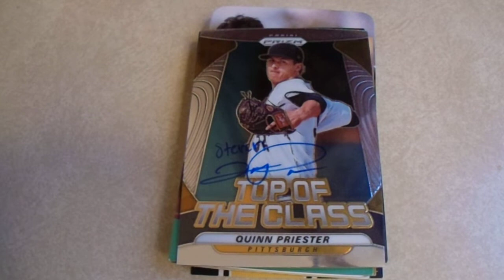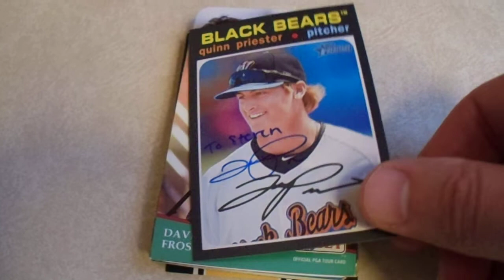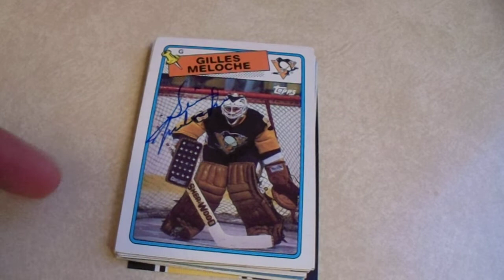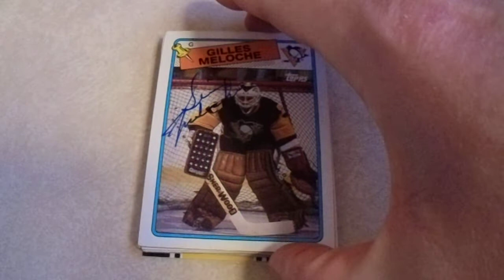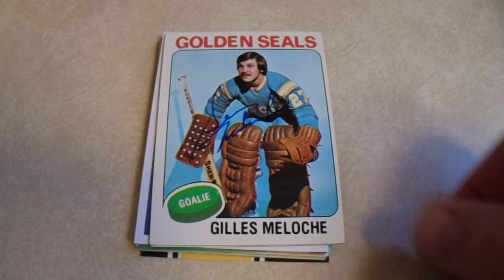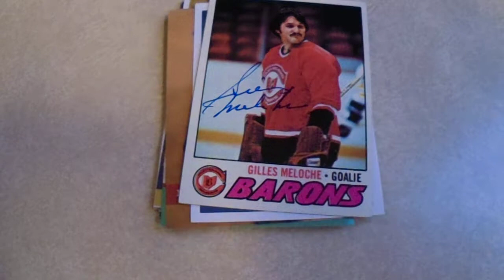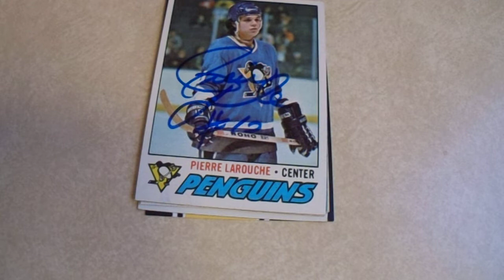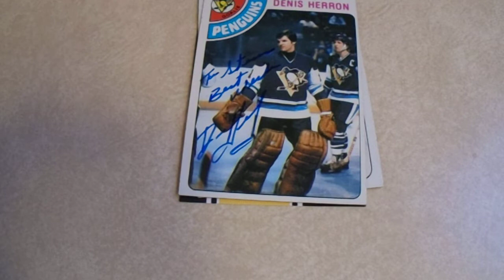TTM Recap Week of 2-14-21 27 Autographs from 8 People PGA Golfers Vintage Hockey Pittsburgh Penguins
Welcome to my TTM Monday autograph recap.  Last week, I received 27 autographs from 8 people.  I had a nice amount of golfers and old school hockey players signed my trading cards.  All addresses are found on SCN or SCF.  I greatly prefer SCN.

I upload a TTM video on Monday, and I upload an autograph/trading card video on Wednesday and Saturday.